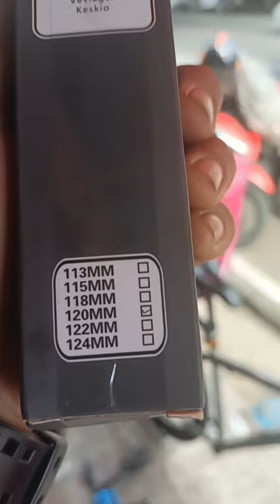pwede pala 120mm na bike bottom bracket para sa 1x na crank 🤔